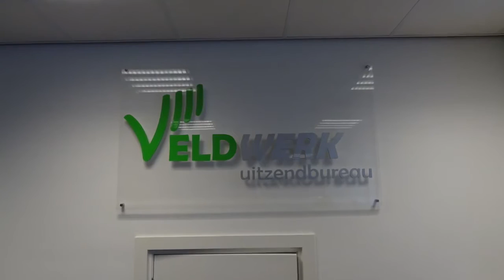Eerste Statushouders op contract bij Veldwerk Uitzendbureau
In samenwerking met de gemeente Zoetermeer zijn de eerste 3 kandidaten uit Eritrea uitgestroomd naar een arbeidsovereenkomst bij Veldwerk Uitzendbureau in Rotterdam.
Na een proefplaatsing hebben alle 3 de kandidaten hun waarde getoond en een contract getekend.